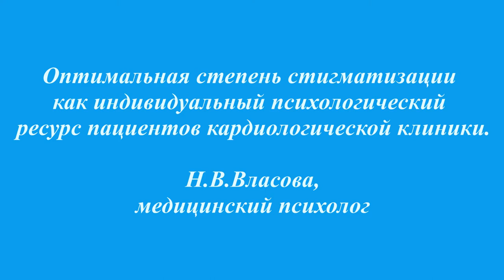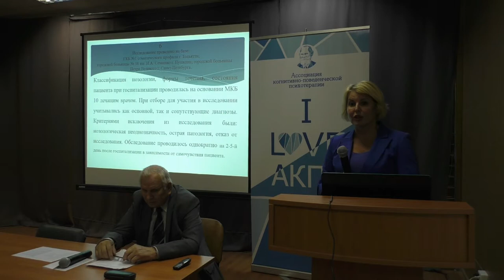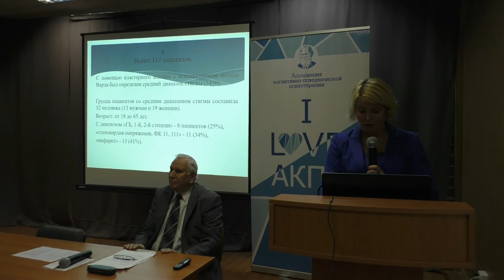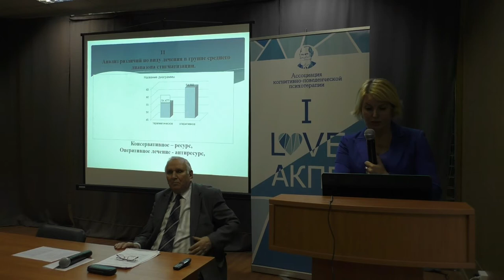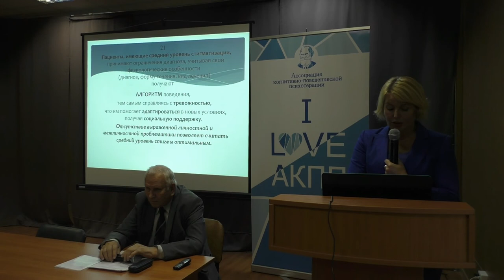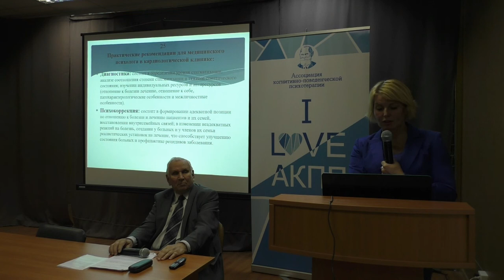Н. В. Власова - Оптимальная степень стигматизации как индивидуальный психологический ресурс...